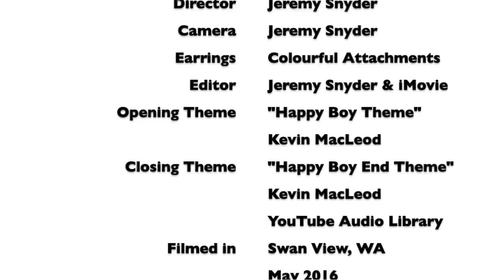Australi Banget! - Se1 Ep2 - Spray Tan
In this web series, Dara Ayuningtyas (an expat Indonesian living in Australia) gives a commentary on things that are "Australi Banget!" (very Australian).